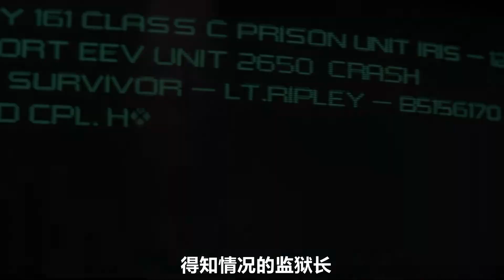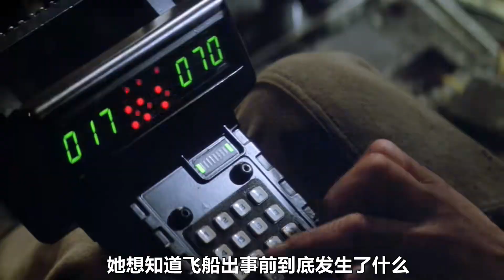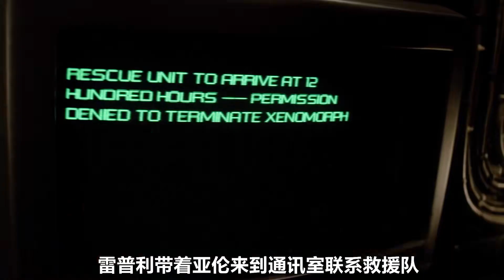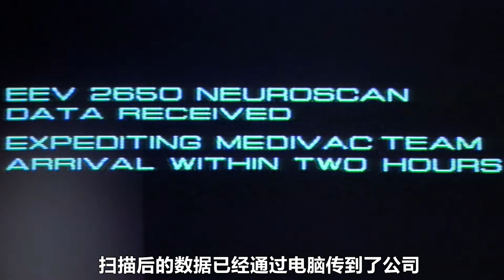重溫經典科幻恐怖電影，1992年上映的異形第三部